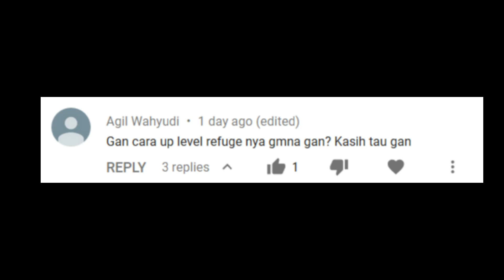CARA UPGRADE REFUGEE & RAHASIA DI MODE HARD CHAPTER 1 | FURY SURVIVOR: PIXEL Z INDONESIA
Sesuai request dari para survivor bagaimana tips atau cara upgrade refugee dan menemukan rahasia/clue dari gravekeeper di mode hard chapter 1 di game android fury survivor pixel z.

Dukung Channel ini dengan Klik:
+1 Like
+1 Share